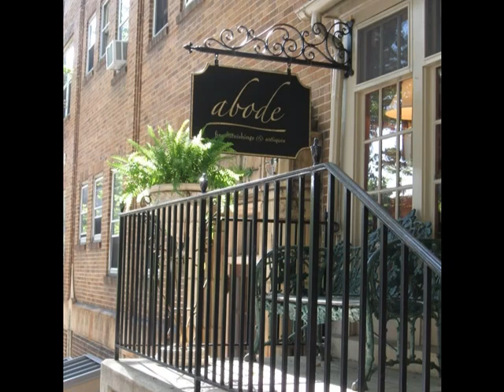Historic Bethlehem, Pennsylvania